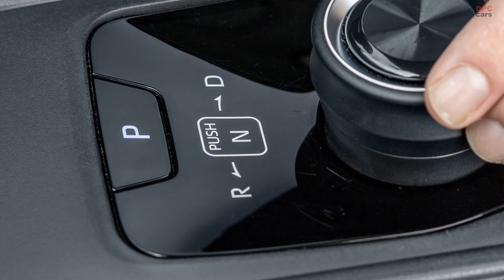Electric Toyota HiLux Concept Revealed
Toyota Australia has achieved a significant milestone on its journey toward reducing tailpipe emissions to zero. This achievement comes in the form of the company's first fully electric battery-powered HiLux prototype, which has been made available for evaluation by local engineers and selected industry partners.

The vehicle evaluation team, well-known for their expertise, had the privilege of conducting confirmation drives with this unique technology showcase. In addition to the internal team, several prominent HiLux customers and valued clients were invited to test the vehicle and provide their valuable feedback.

Toyota Motor Corporation's decision to bring this groundbreaking concept to Australia was the result of close collaboration with their counterparts in Toyota Thailand. The HiLux BEV, designed as a mobile proving ground, is part of Toyota's global initiative to electrify their commercial vehicles.

The Australian confirmation program, although compressed, has been successfully concluded. The vehicle has now returned to Thailand, where the local Toyota distributor will assemble a demonstration fleet of HiLux-based electric share taxis for the domestic market.

Sean Hanley, Vice President Sales, Marketing & Franchise Operations at Toyota Australia, expressed optimism about the potential for a city-focused HiLux BEV based on the concept vehicle. He emphasized that Toyota's expertise in developing battery-electric vehicles surpasses common perceptions.

The HiLux Revo BEV Concept program strengthens the bond between Toyota's Thai and Australian divisions. This partnership was instrumental in the recent launch of the HiLux GR Sport.

For the past seven years, the HiLux has held the title of Australia's best-selling vehicle, with over 64,000 sales in the previous year alone. It is even more popular in Thailand, where demand exceeded 145,000 vehicles in 2022.

Thailand has established itself as a global production hub for utility vehicles, earning it the title of the "ute capital" of the automotive world. It plays a pivotal role in manufacturing HiLux and other workhorse vehicles for various carmakers worldwide.